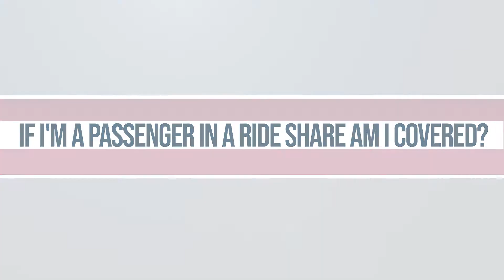IF I'm A Passenger In A Ride Share, Am I Covered?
If you're a passenger in a ride share like Uber or Lyft, you are covered by not only your personal Underinsured Motorist Coverage, but the ride share company will generally provide protection for you as well if you get injured.  We know the ins and outs of each ride share platform and can help you.

- Hello, everyone, I'm attorney Justin Lovely. If you're a passenger in a ride share like Lyft or Uber, or these other ride shares that we see around the beach here, there's something you need to know. You are covered by not only your personal underinsured motorist coverage on your vehicle, but Uber or Lyft, or the ride share company, will generally provide protection for you as well, if you're hurt. We can go over all that with you. And we know the ins and outs of each different rideshare platform. ♪ When life gets ugly, Justice Is Lovely ♪ ♪ The Lovely Law Firm. ♪

The Lovely Law Firm represents injured victims in their personal injury cases.  The firm also handles criminal defense cases in South Carolina.